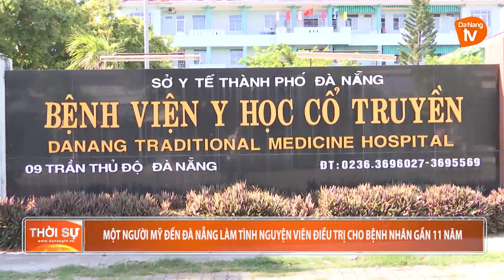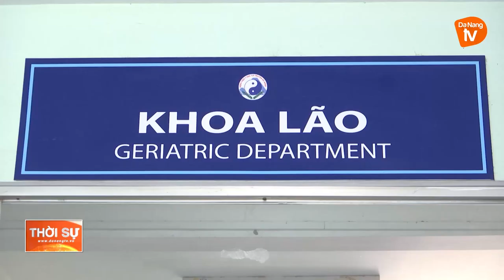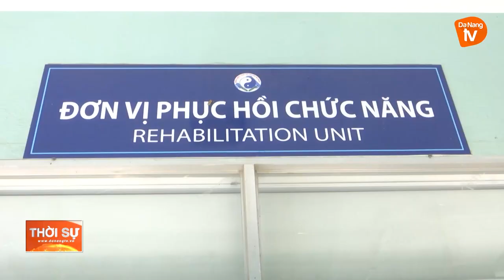MỘT NGƯỜI MỸ ĐẾN ĐÀ NẴNG LÀM TÌNH NGUYỆN VIÊN ĐIỀU TRỊ CHO BỆNH NHÂN GẦN 11 NĂM